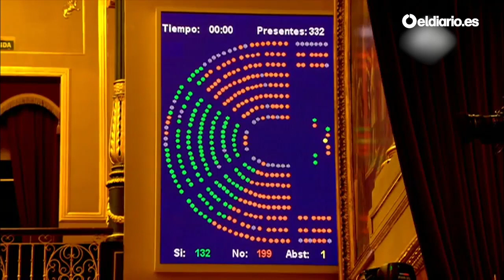Las víctimas del accidente de Angrois, expulsadas del Congreso tras rechazar una investigación